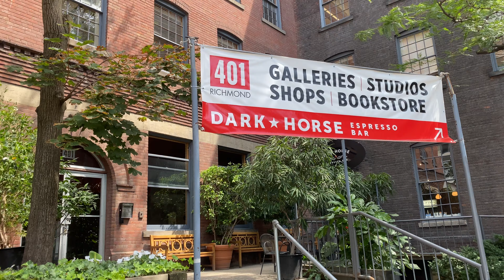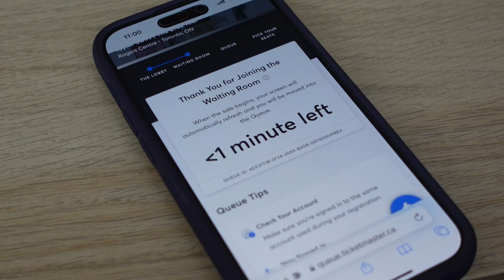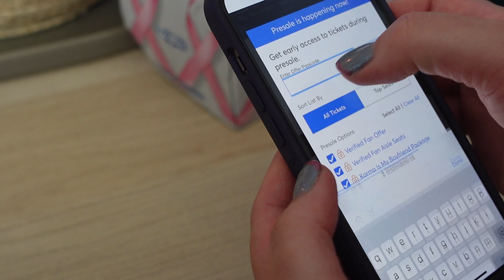video diary: getting a new tattoo & fighting for ERA's tour tickets ♥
welcome to a little video diary made of a mix of footage from this past week!! I got a new tattoo, went to a concert, explored the city a bit & more :)

intro song is night ride by the growlers